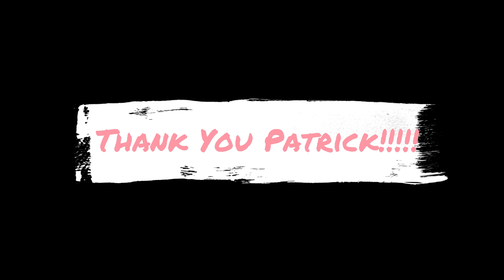Oink a Doodle Moo